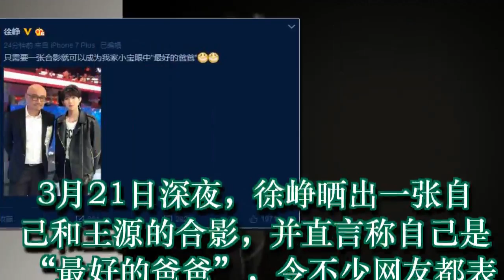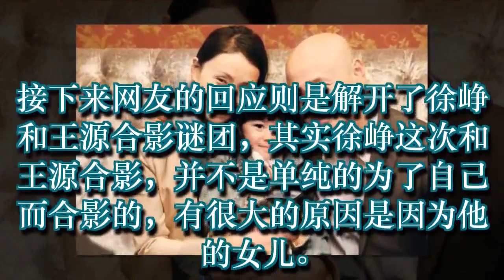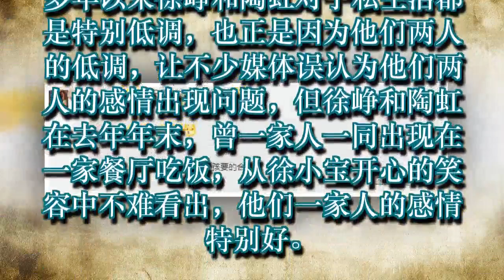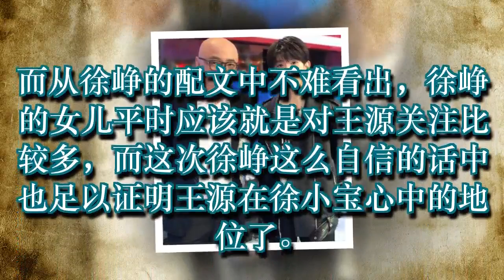徐峥为证明自己是“好爸爸”和王源合影 网友的回应解开谜团